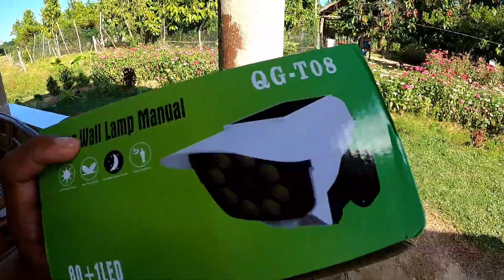NAGKABIT AKO SA SOLAR WALL LAMP MAY CCTV NA KAMI😅